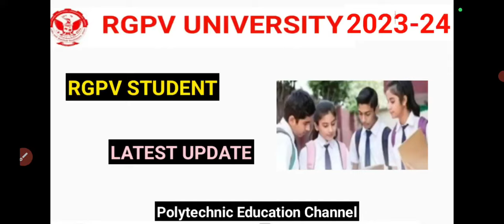RGPV STUDENT LATEST UPDATE😊